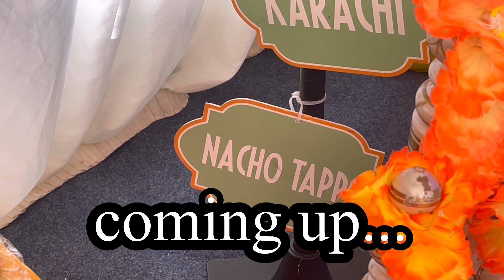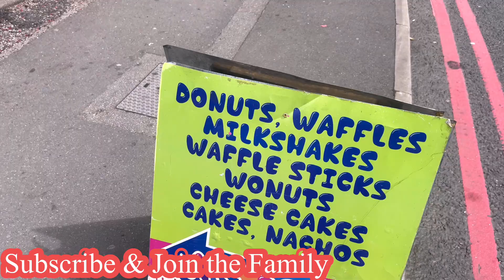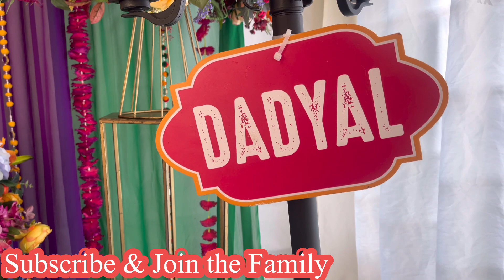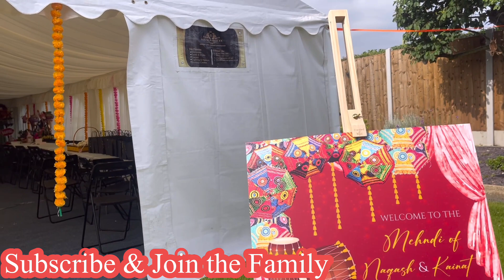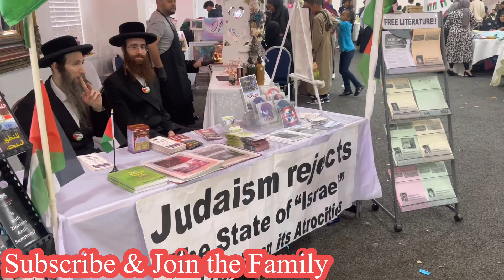Mehndi Ki Raat 🎉 We made Gol Gappe & Fruit Decorations | Shadi Season 💖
Asalaamalaikum welcome back hope you are all well